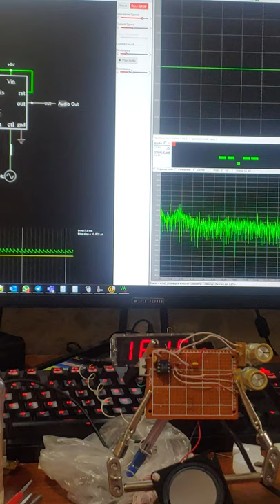PWM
КР1006ВИ1 (555)
Visual Analyzer 2021 R1